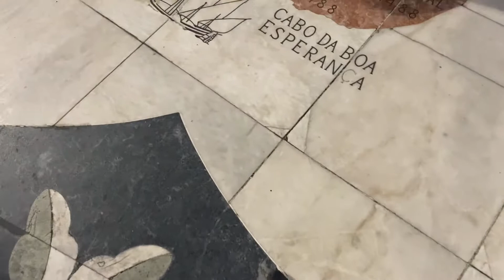Travel dairies part-1